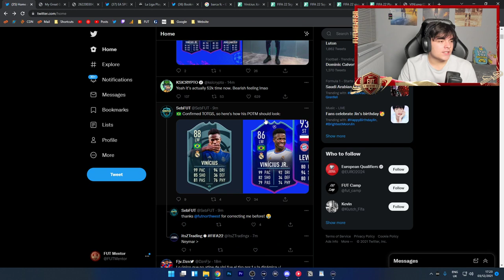looking at potm vinicius jr concept...